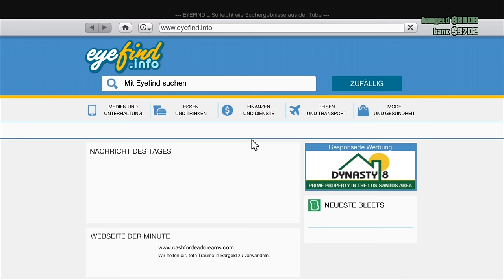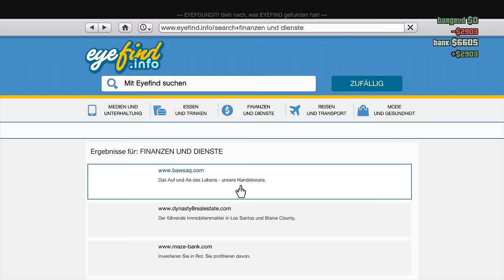GTA ONLINE [HD+] #010 - Worldwide beste Überfaller! ★ Let's Play GTA Online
Kommentiertes Gameplay von siehe unten (2013).